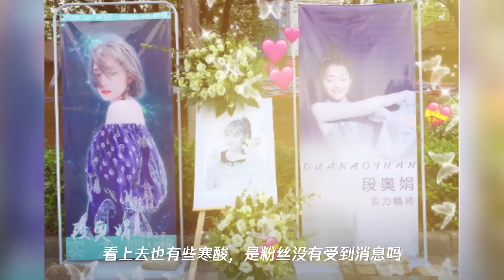火箭少女助阵《明3》,应援差距大：孟美岐最好看,段奥娟最寒酸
➤Thanks收看！